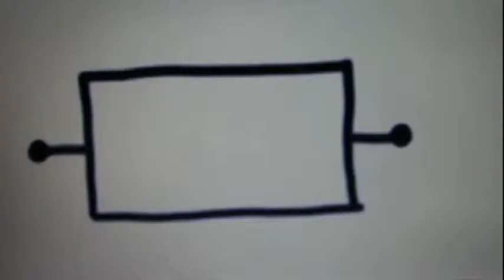E and A's Decaminute Game Generator: Whishistigings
Today's challenge:

Whishistgings, the educational interactive arcade cabinet.

"See Steven the Science Guy!"